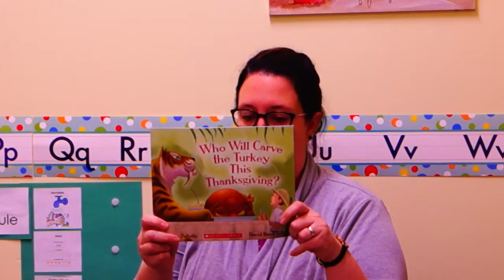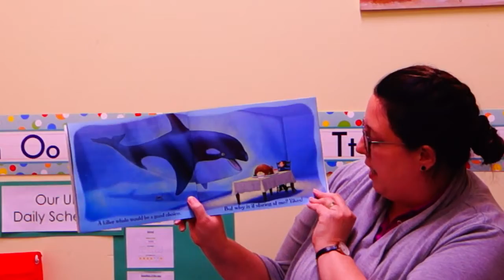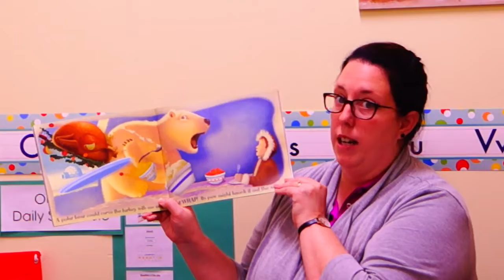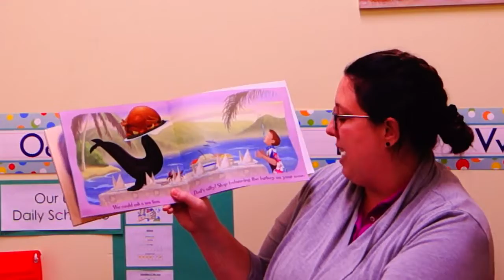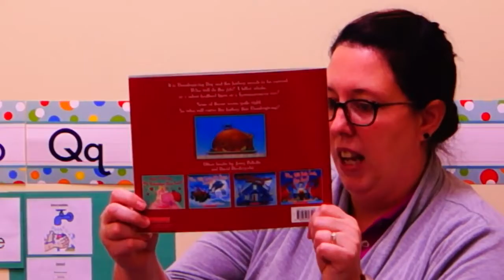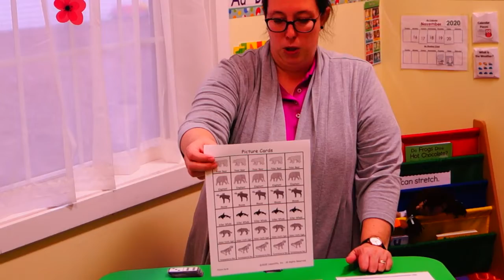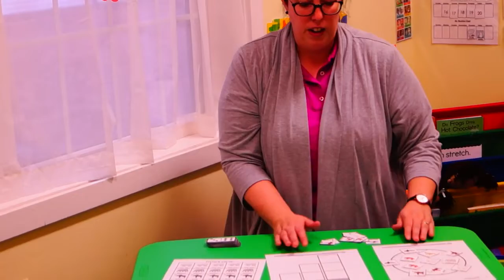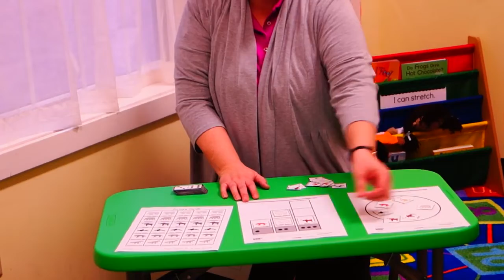Thanksgiving and Math